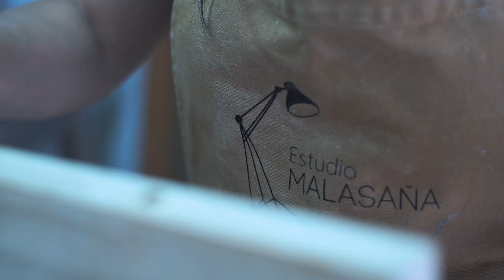Como hacer una MESA de MADERA muy Facil 🔝 BOHEMIO Proyecto FACIL DIY Project N.8 Maggy Azcagorta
Como hacer una mesa de centro de madera solida. Concepto bohemio .